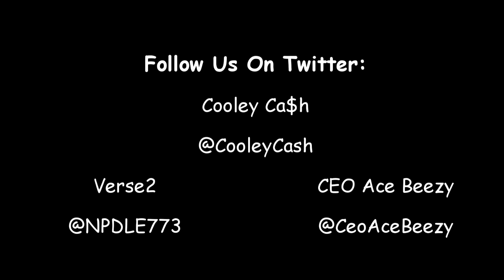COOLEY CA$H X VERSE 2 X CEO ACE BEEZY - LOUD (PRODUCED BY:@TRACKBANGAS)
VIDEO FOR SONG "LOUD" OFF THE "FAMILY FIRST" MIXTAPE